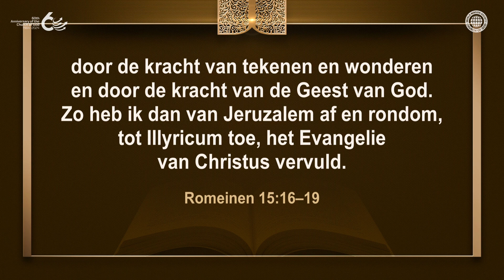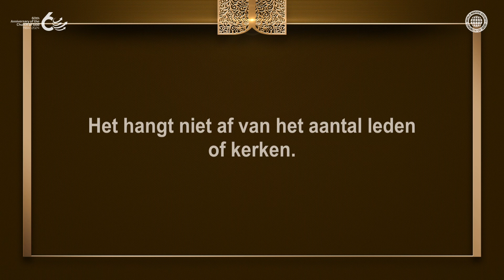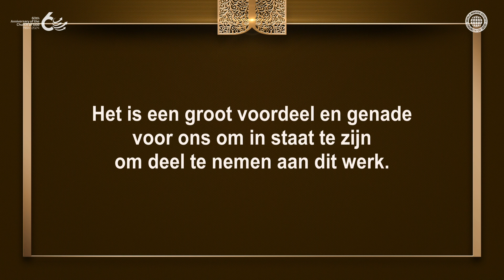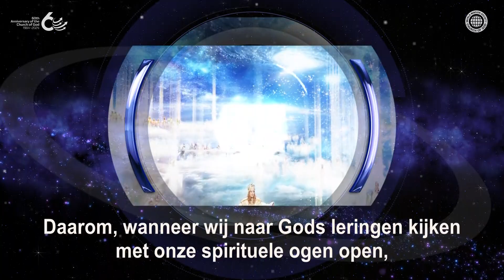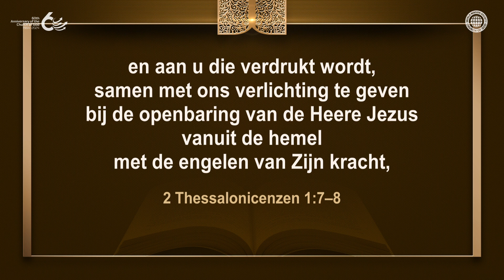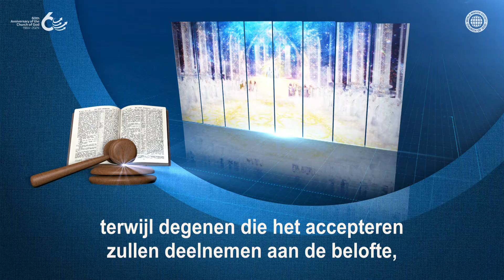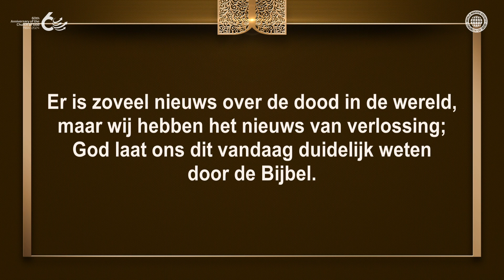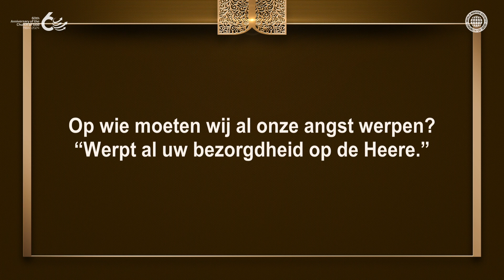De missie van Evangelie | Kerk van God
“Zij die het Evangelie aanvaarden zullen de zegen van het eeuwige leven ontvangen, maar zij die dat niet doen zullen gestraft worden.”
De missie van Evangelie is om deze woorden van de Bijbel te getuigen aan alle naties.

Volgens de profetie dat het nieuwe verbond, gebracht door Christus, gepredikt zal worden aan de hele wereld, wordt vandaag de dag de Church of God, die het nieuwe verbond predikt, snel gevestigd over de hele wereld.

[Deze video is auteursrechtelijk beschermd door de World Mission Society Church of God.
Zonder toestemming is verveelvoudigen en verspreiden verboden.]